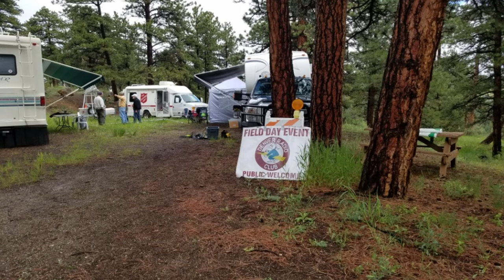W0TX DRC Field Day 2021 Trailer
We are still in the planning phase for our 2021 Field Day event, but please see some past photos to get a feeling of what ARRL Field Day is like. If you would like to attend or volunteer, please fill out this survey this will help us gauge interest.

Up to date info on our 2021 Field Day can be found